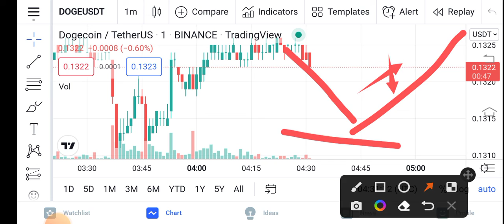Dogecoin Massive Jump! || Dogecoin Price Prediction Updates! Doge Today Update